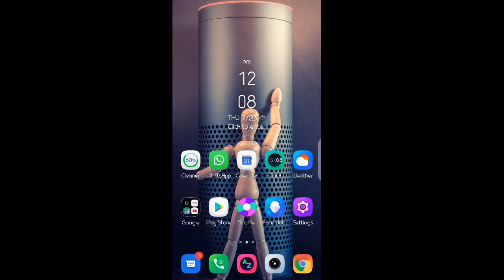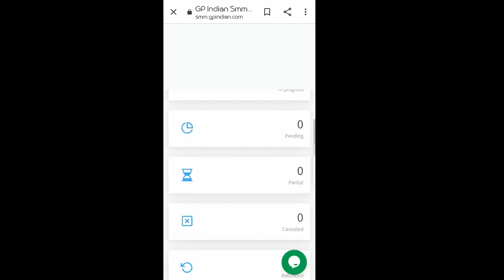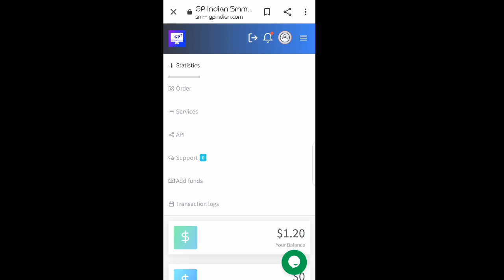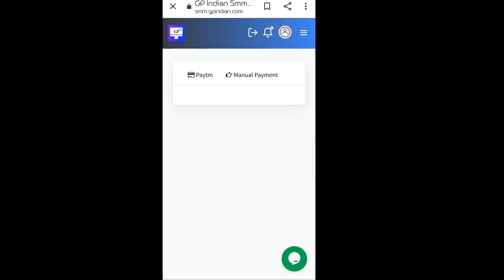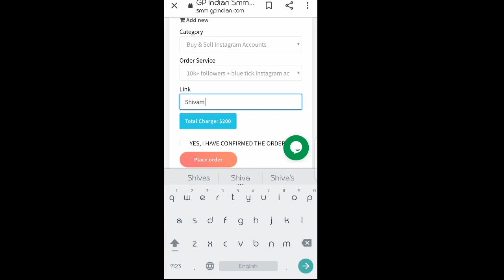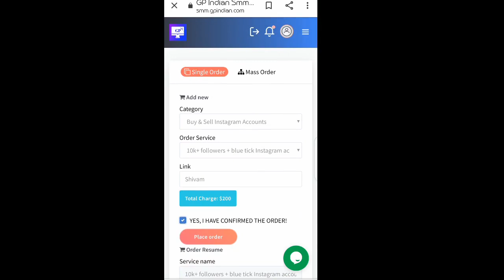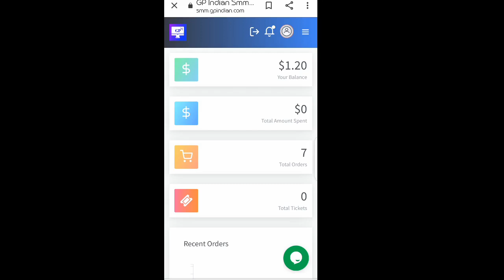how to buy instagram verification badge | how to get verified on instagram 2020#buyinstagrambluetick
how to buy instagram verification badge | how to get verified on instagram 2020 | legal way to buy i
how to get Instagram blue tick verification badge

Topic Covered
buy instagram verification
digital sukoon verification
instagram blue tick buy online
how to buy instagram verification badge
how to buy instagram verification
how to get verified on instagram 2020
how to get verified on instagram by paying
verify instagram account,instagram verified badge
instagram blue tick buy
legal way to buy instagram blue tick